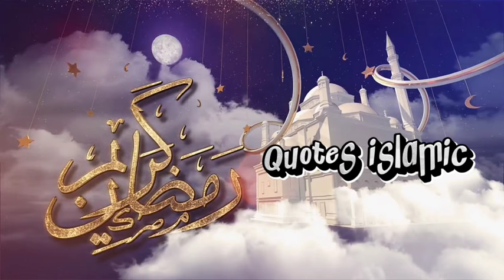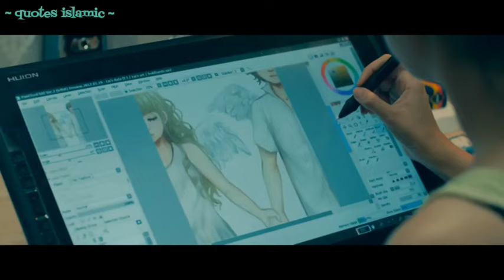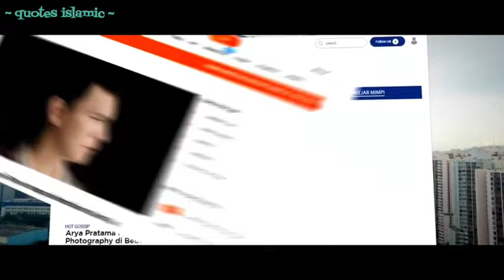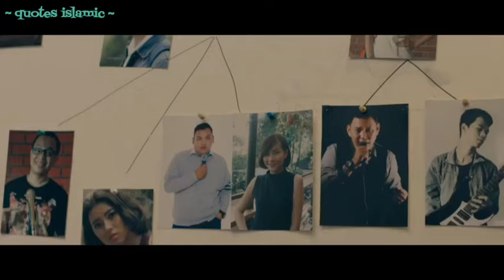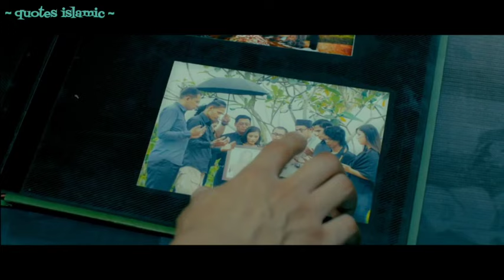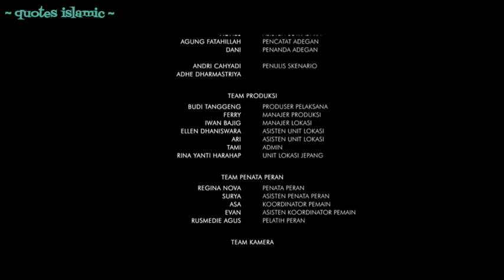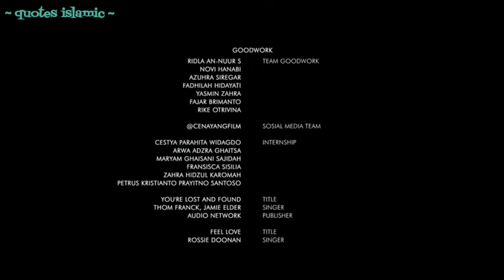Film Nikah Yuk | Film Drama Romantis Indo Full Movie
Nikah Yuk 2020 | Film Drama Indonesia Full Movie

Nikah Yuk adalah film drama Indonesia tahun 2020 yang disutradarai oleh Adhe Dharmastriya. Film ini dibintangi oleh Yuki Kato dan Marcell Darwin.[1] Film produksi perdana dari Lens Cinema ini mengambil latar di Indonesia dan Jepang.

SINOPSIS !!!
Film Nikah Yuk bercerita tentang trauma akan nikah telat, orang tua Arya meminta Arya (Marcell Darwin) agar segera menikah, namun Arya ingin berfokus kepada kariernya sebagai fotografer. Orang tuanya tak kehabisan akal dan memiliki berbagai rencana gila yang tak mungkin ditolak Arya. Hingga suatu hari Arya bertemu dengan Lia (Yuki Kato), komikus yang membawa kehidupannya ke babak baru.

PEMERAN !!!
Yuki Kato sebagai Lia

Marcell Darwin sebagai Arya

Aliyah Faizah sebagai Neyna

Dwi Akraniza Aprilia sebagai Gladys

Jessica Veranda sebagai Annisa

Sadana Agung Sulistya sebagai Ricky

Ananta Rispo sebagai Frans

Fico Fachriza sebagai Nico

Roy Marten sebagai ayah Arya

Ivanka Suwandi sebagai ibu Arya

Kevin Bzezovski Taroreh